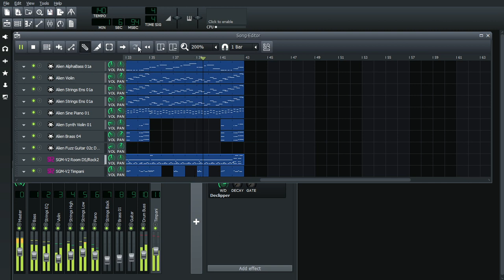MS Gundam Sentinel - Prologue + LMMS Project File